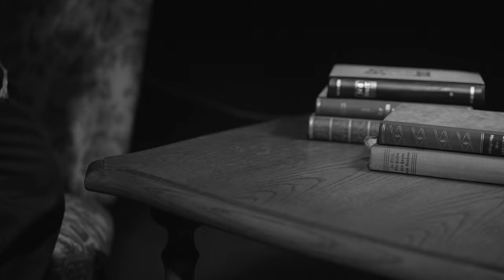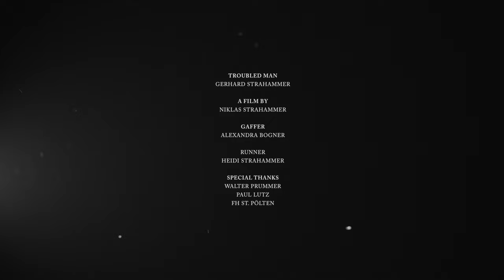LIVING ROOM | short film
A troubled man is trying to find peace in his living room.

Starring: Gerhard Strahammer
Director, Writer, DOP, Sound, Editor: Niklas Strahammer
Gaffer: Alexandra Bogner
Runner: Heidi Strahammer
Special Thanks: Walter Prummer, Paul Lutz, FH St. Pölten

Sydney Short Film Festival
Nominated for Best Short Experimental

Goa Short Film Festival
Official Selection

Salsa Film Festival
Official Selection